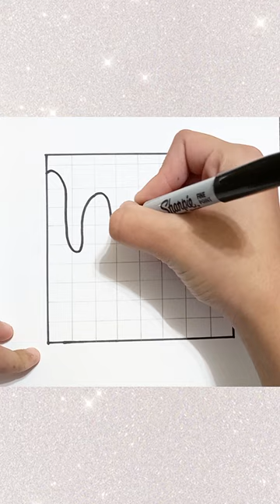What to draw when you're bored!💡 🎨 Part 1